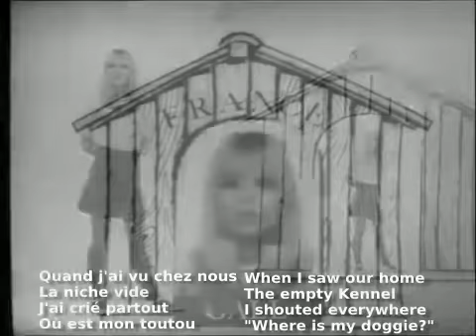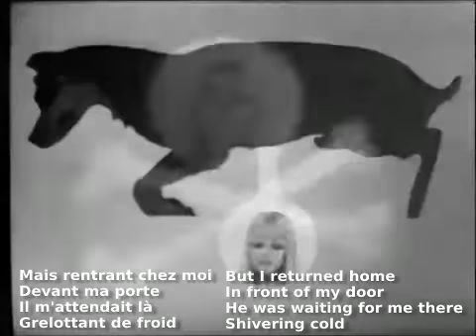J'ai Retrouvé Mon Chien by France Gall MV English Lyrics French Paroles ("I've Found My Dog")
"I've found my dog" by France Gall Music Video With Eng/Fre Lyrics.